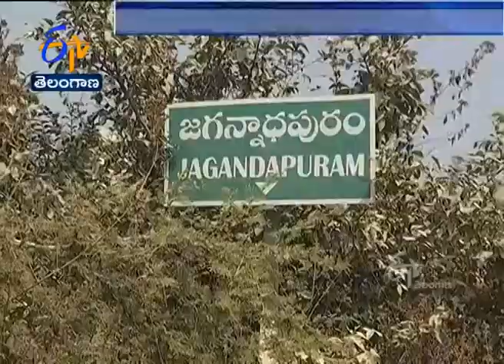Singareni Collieries Ousters on War Path | Blames Govt for Not Maintaining Words | Jagannathapuram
ఆందోళనలో సింగరేణి ఉపరితలగని నిర్వాసితులు | హామీలు నెరవేర్చకుండానే ఊరి నుంచి తమను తరిమేస్తున్నారంటున్న జగన్నాధపురం వాసులు | తొలుత ప్రకటించిన పరిహారాన్ని 4 లక్షలు తగ్గించారంటూ ఆవేదన